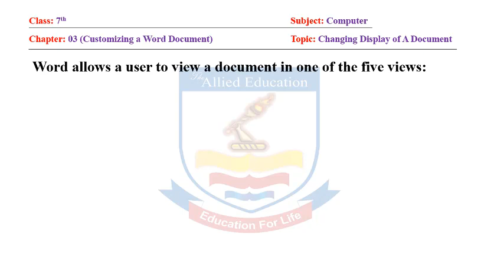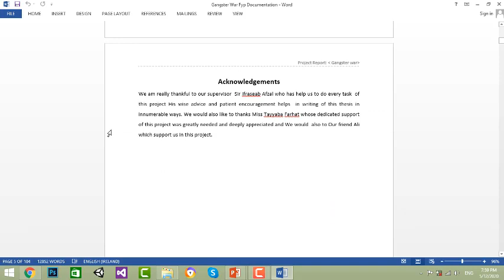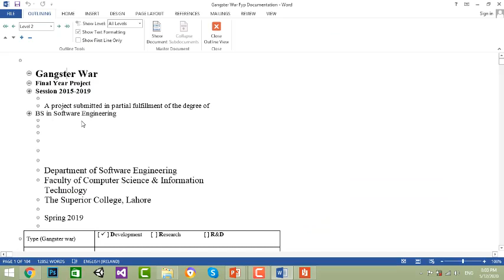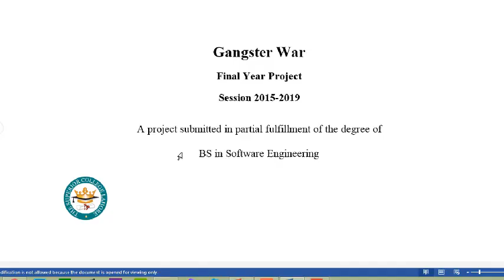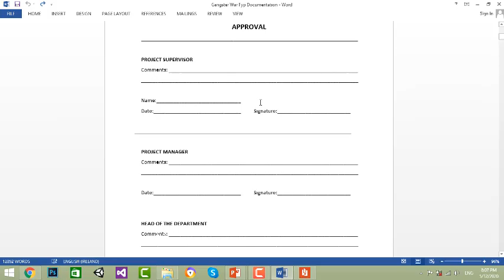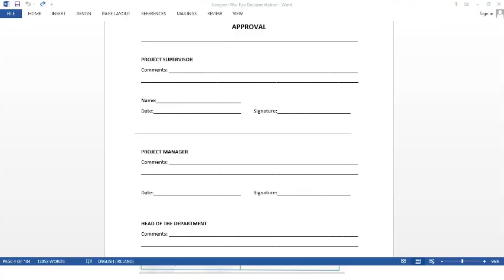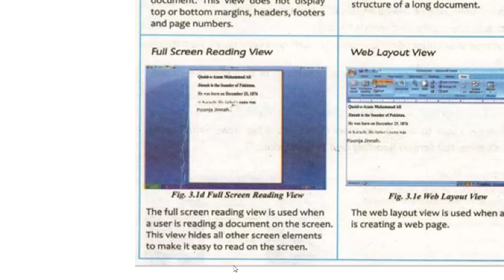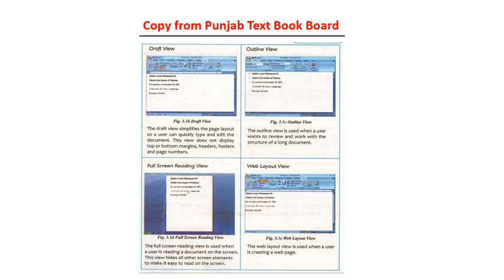Computer 7th | Chapter 3 | Topic: Changing Display of a Document